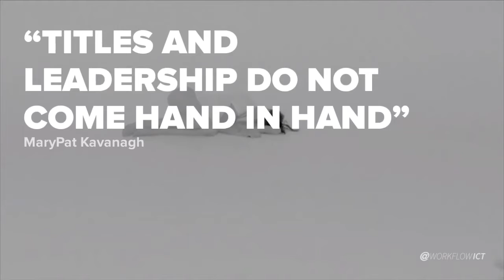Emotional Intelligence and Leadership with MaryPat Kavanagh and Felipe Lodi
💬 Our world is moving faster than ever MaryPat Kavanagh 🔊 LISTEN FULL ON OUR PODCAST